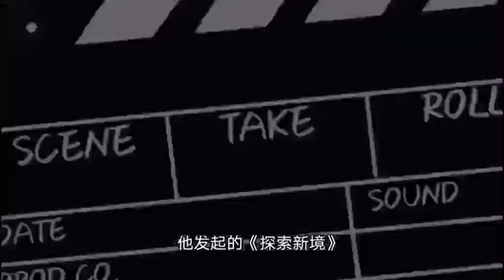和 榜样青年 王一博 一起成为 更好的自己